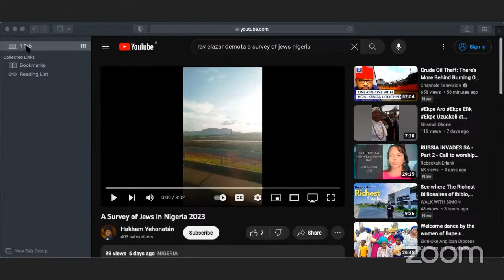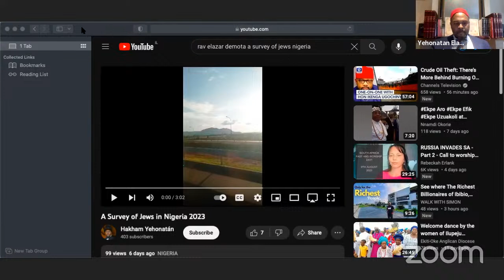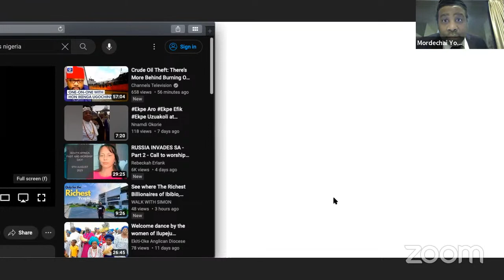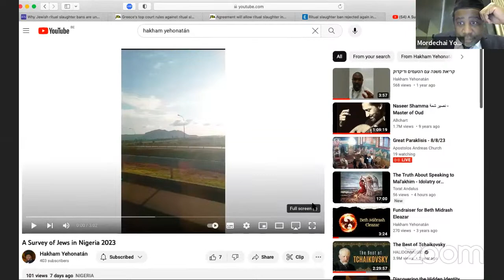a Conversation about Igbo Nigeria with Rabbi Elazar Demota